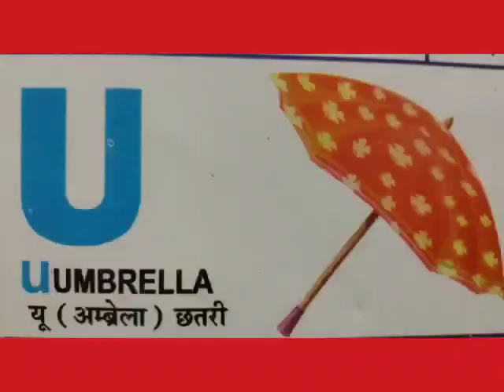English Alphabets A to Z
English Alphabets for Toddlers and kids.